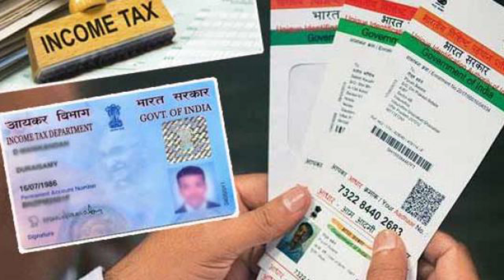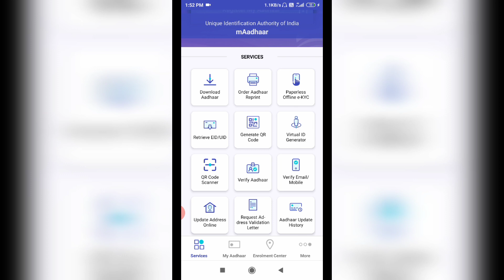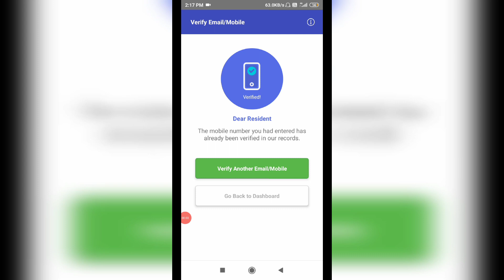How to Know Which Mobile Number Registered In Aadhar Card | Find Linked Mobile Number In Aadhar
About video:-
Friends Ajira Ahi video re mu apananku aadhar card saha mobile number registered achhi nahi kemiti check karibe se trick bisayare kahichhi.
Use M- aadhaar app you can find linked mobile number in aadhar card.

Topic solved-
how to know which mobile number registered in aadhar Card
find linked mobile number in aadhar
how to find registered in aadhar card
how to know which mobile number is registered with aadhar card
how to find registered mobile number in aadhar card
how to check mobile number registered in aadhar card
how to know registered mobile number in aadhar card
check registered mobile number in aadhar card
registered mobile number check in aadhar
how I check my mobile registered in aadhar card
how to know my Mobile number registered in aadhar
how to know my mobile number link in aadhar